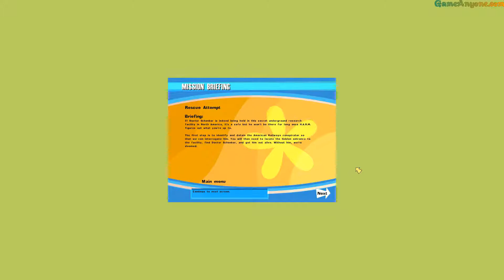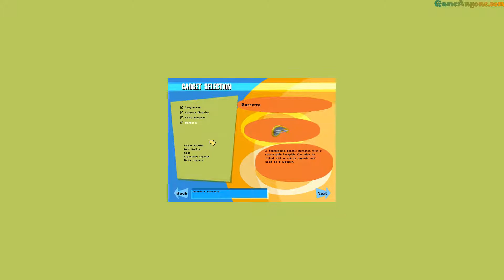No One Lives Forever - Rescue Attempt - Scene 1